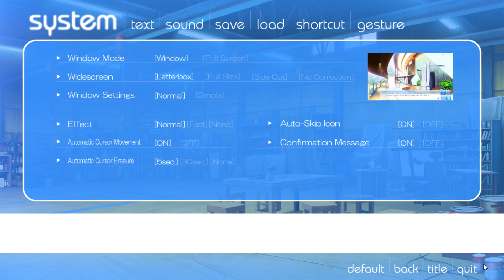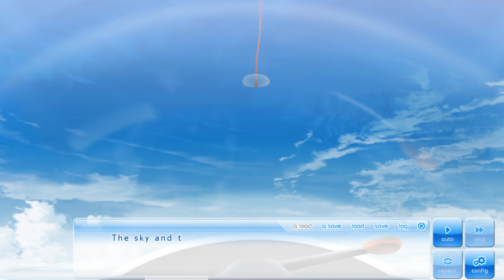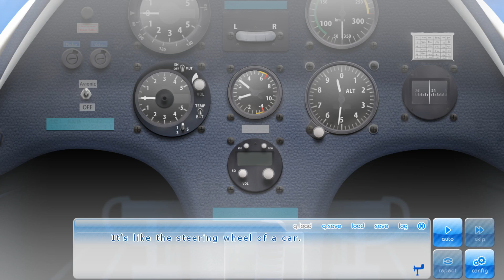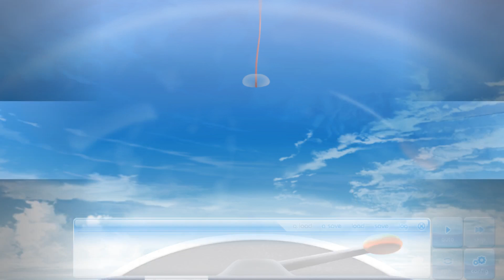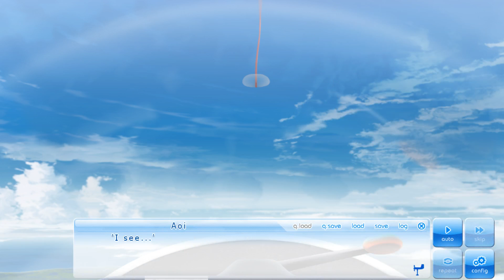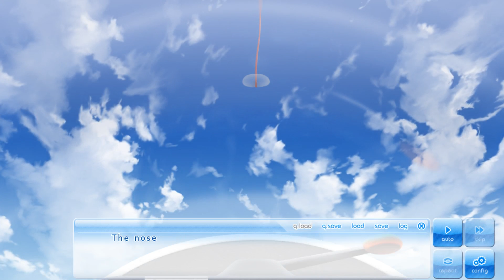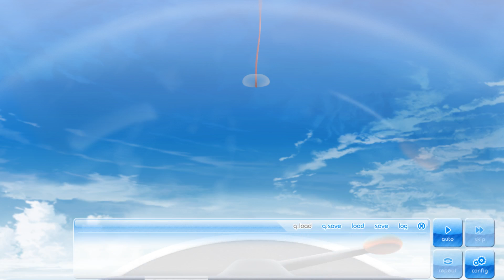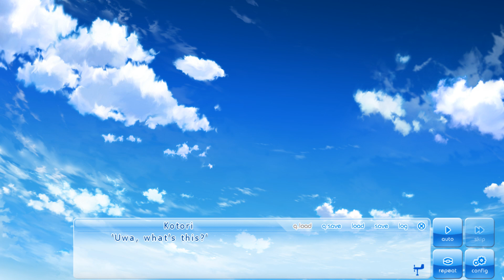Let's Read (Blind) If My Heart Had Wings - Kotori Route - Part 11: Glider Simulator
Hello and welcome to my blind reading of If My Heart Had Wings! Thank you and I hope you enjoy.